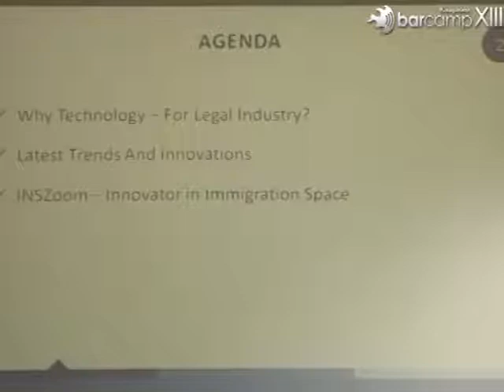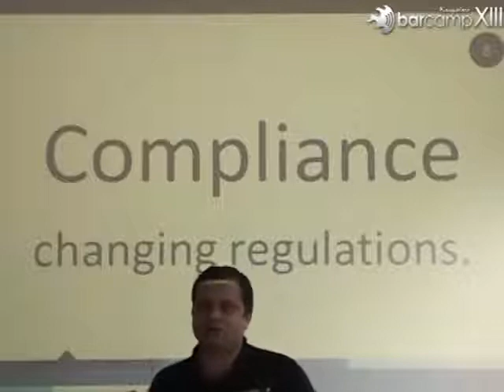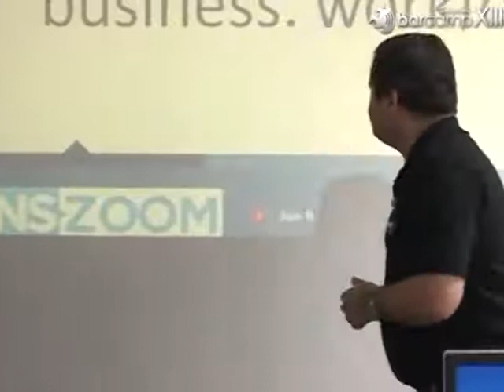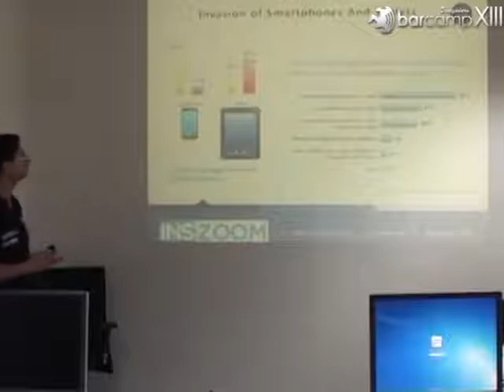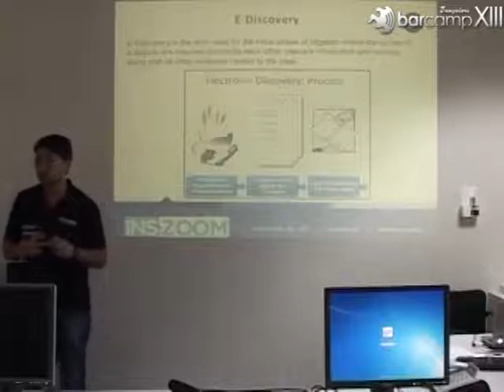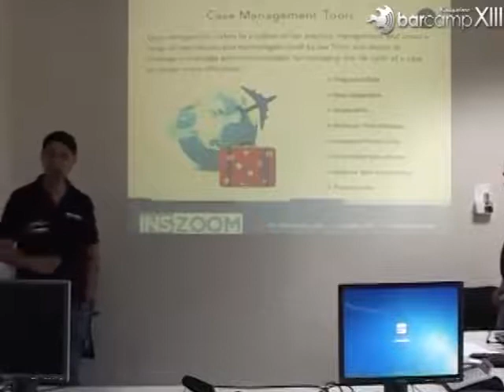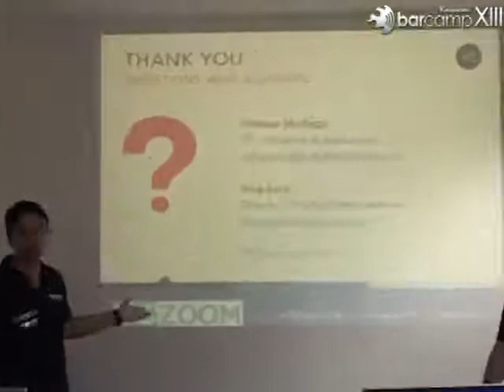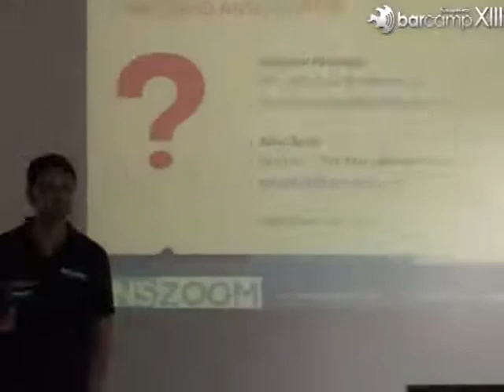Barcamp Bangalore 13: Technology Innovation In Legal Industry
Barcamp Bangalore 13: Technology Innovation In Legal Industry by Vishwas Mudagal
Technology in legal and immigration industry has advanced leaps and bounds during the last few years--from cloud solutions, security systems, case management software to mobile apps. The session will focus on the hottest topics and trends in legal tech space and the innovation INSZoom brought in to revolutionize the sector.